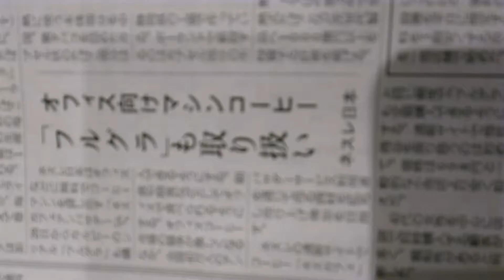2018年3月27日